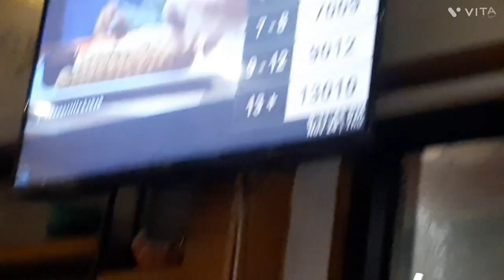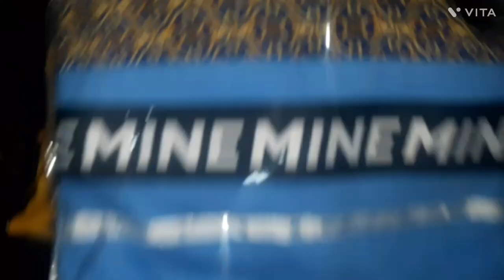ITS MY BIRTHDAY | VLOG#48